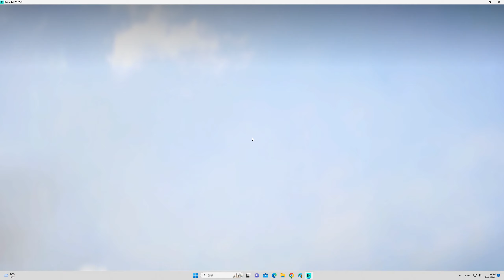2023-03-27 Battlefield 2042 RM68+XM370A+SPH '''擱淺(Stranded)''' 63kills